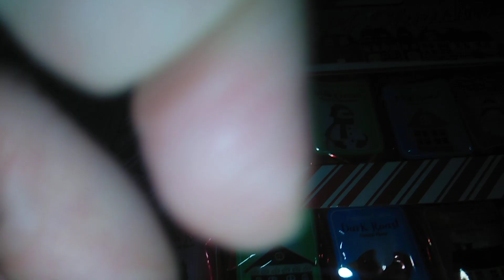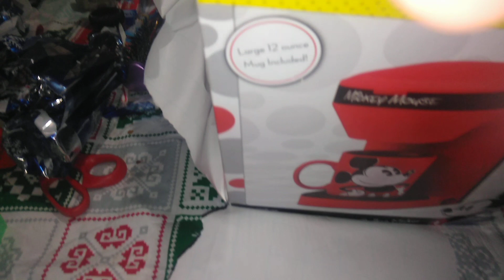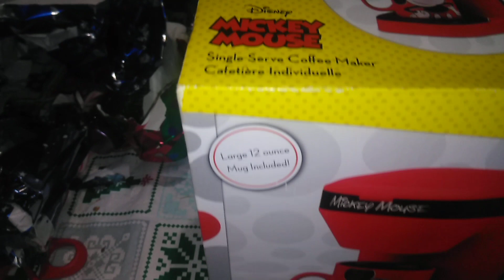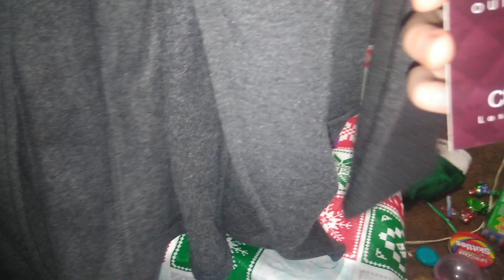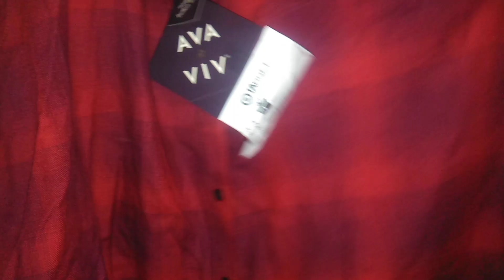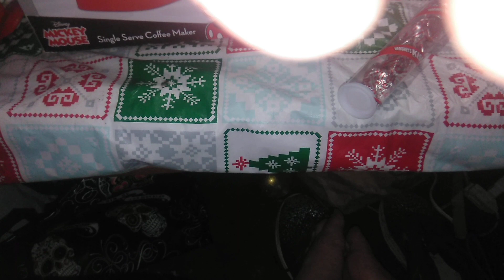Christmas morning 2019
The girls opening their Christmas stockings on Christmas morning and me opening my Christmas gifts I love my beautiful babies 💋💋 DoLLfACeKiLLa